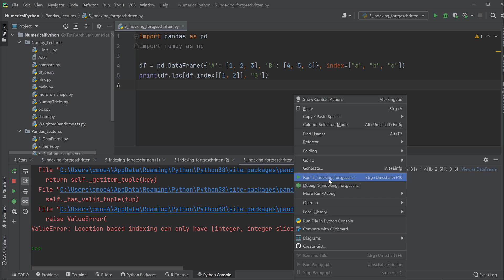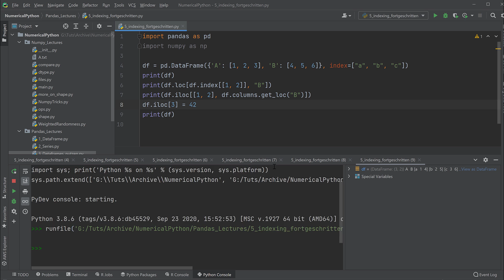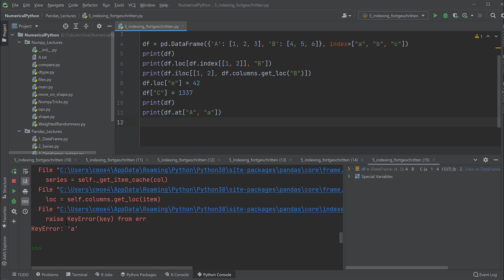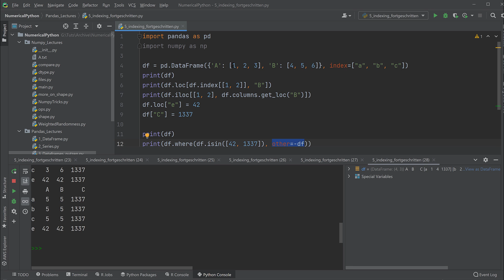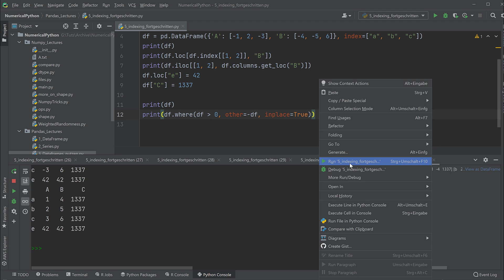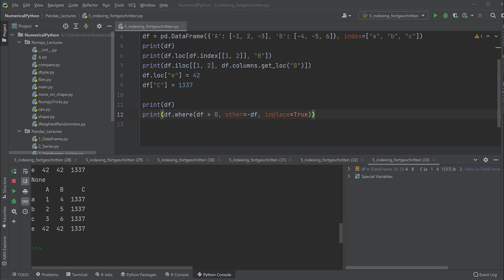Pandas Tutorial #8 - Fortgeschrittene Indexierung (Python für Data Science)